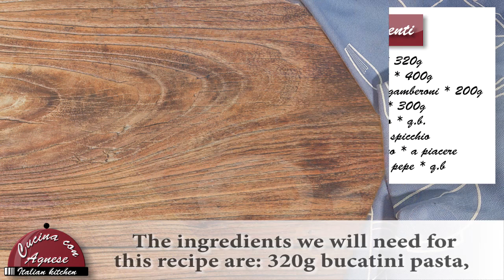Cucina con Agnese - 152. Bucatini al forno - Oven Bucatini